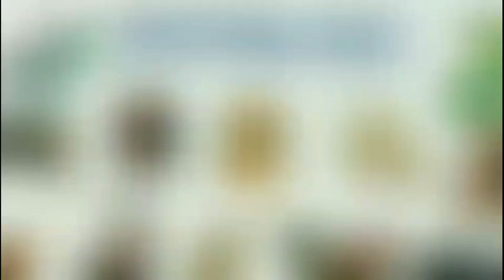Tử Vi Tháng 8 Âm Lịch 2022 của Người TUỔI THÂN